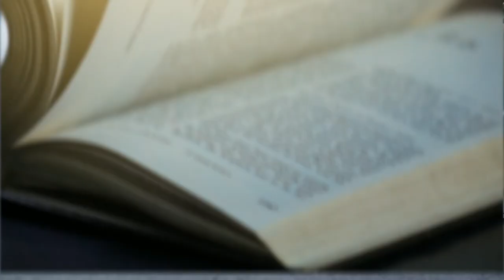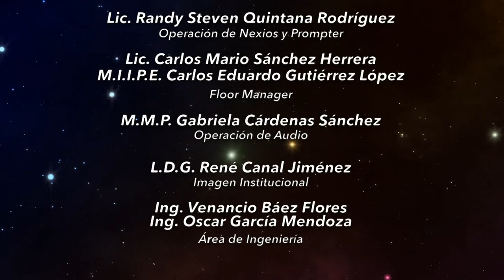Emergiendo desde la letras y voces, Los libros: Puertas al conocimiento y la imaginación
Soñar con los ojos abiertos, Autores Tabasqueños